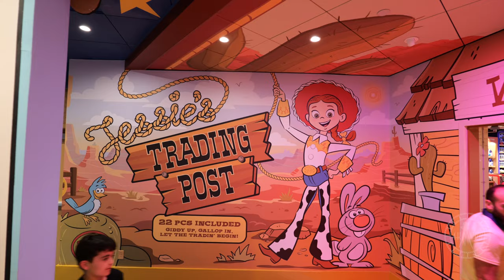NEW Jessie's Trading Post Shop in Toy Story Land at Disney's Hollywood Studios | Walt Disney World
Check out the new Jessie's Trading Post shop at the exit of Toy Story Mania at Disney's Hollywood Studios! This just opened today, and of course I had to run over there to see/film it asap. Unfortunately you can no longer exit through that area that used to be the end of Pixar Place near the former Backlot Tour entrance. This was filmed on July 22nd 2022 from around 2pm - 2:15pm